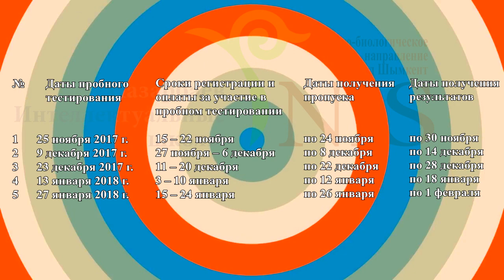Пробное тестирование для поступления в 7 классы Назарбаев Интеллектуальных школ